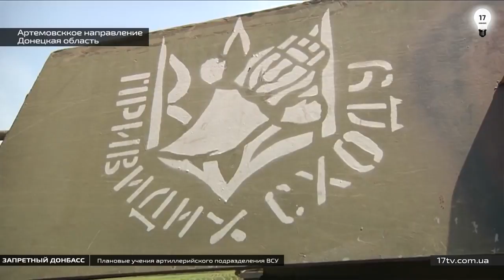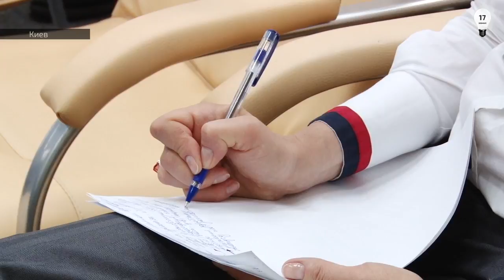Новости: Топ-7 проблем бойцов АТО назвали правозащитники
Раненым нужно доказывать, что они получили контузии на войне. А семьи погибших добровольцев не могут получить даже единоразовое денежное пособие. Вернувшихся с войны обвиняют в дезертирстве. Правозащитники рассказали о проблемах военнослужащих. И с сожалением заметили – чтобы защитить права добровольцев и мобилизованных, им приходится бороться с государством. Почему – выясняла Оксана Витер.